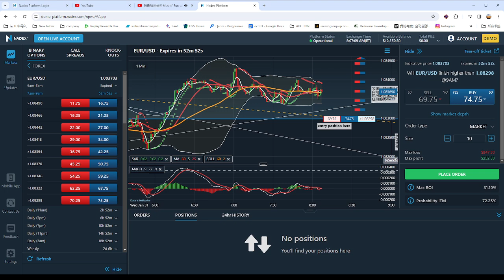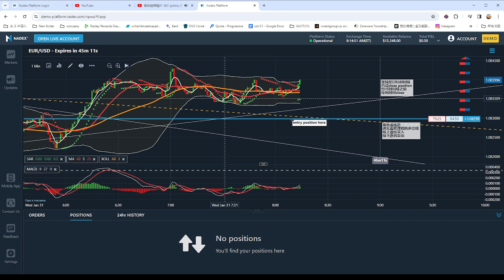弹无虚发实战视频70：今日有视频有真相的获利方法: FOREX LIVE Trading Process 外汇交易实战图例和视频with relax music 20240131